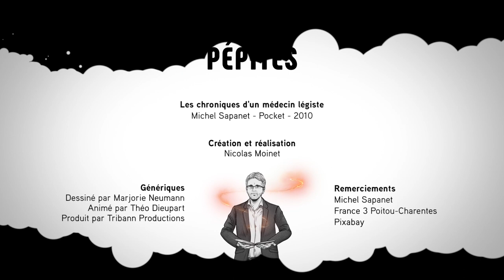Chroniques d'un médecin légiste : la méthode des trois cercles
Soyons tous des médecins légistes... dans notre domaine... en utilisant la méthode des 3 cercles de Michel Sapanet. Avant de se concentrer sur un problème, il faut prendre le temps d'observer l'environnement et d'analyser la zone d'influence. Illustration avec une affaire criminelle...